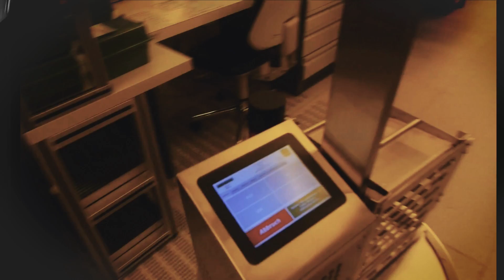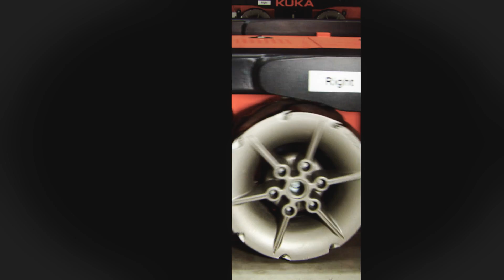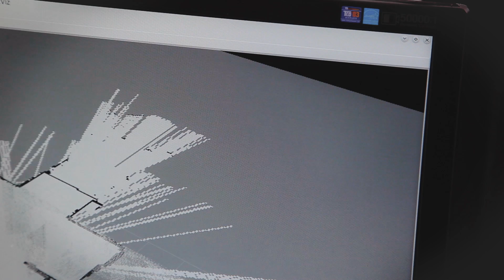Service Robots - Flexible Helpers in Professional Use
Service robotics in Europe is on the rise. The market entrance of Google, the establishment of the "Robo-Stox" index in 2013, special reports in magazines such as "The Economist" or "Der Spiegel" show it: service robotics is on the threshold of entering a new maturity level. Service robotics conquers new, commercial fields of application and has evolved from prototypes to commercially viable products. Thus, more and more professional service robots enter the market. Our film shows just how versatile service robots are and how present they already are in our everyday lifes!

From 3-6 June, AUTOMATICA 2014 - leading trade fair for robotics and automation - for the first time presents an exhibition area with a special focus on professional service robotics. Have a look into an aspiring industry of the future!